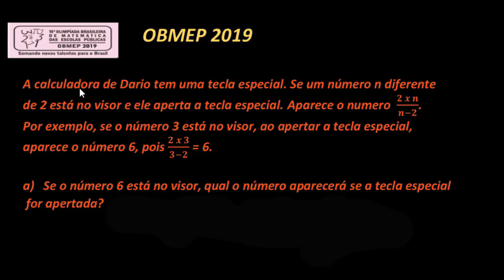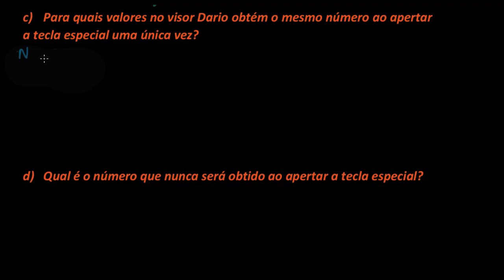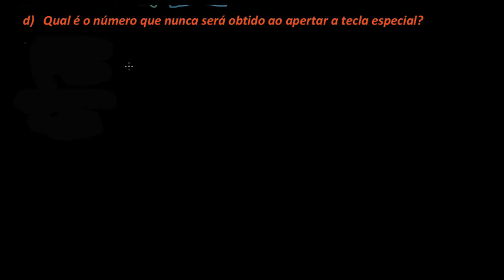OBMEP 2019 QUESTÃO 4 Nível 2 - 2° fase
A resolução da questão 4 ( nível 2) da OBMEP.
A calculadora de Dario tem uma tecla especial. Se um número n diferente
de 2 está no visor e ele aperta a tecla especial. Aparece o numero 𝟐 𝒙 𝒏𝒏−𝟐.
Por exemplo, se o número 3 está no visor, ao apertar a tecla especial,
aparece o número 6, pois 𝟐 𝒙 𝟑𝟑−𝟐 = 6.
a) Se o número 6 está no visor, qual o número aparecerá se a tecla especial
for apertada?
b) Explique por que, ao apertar duas vezes a tecla especial, Dario sempre
obtém o número que estava inicialmente no visor.
c) Para quais valores no visor Dario obtém o mesmo número ao apertar
a tecla especial uma única vez?
d) Qual é o número que nunca será obtido ao apertar a tecla especial?